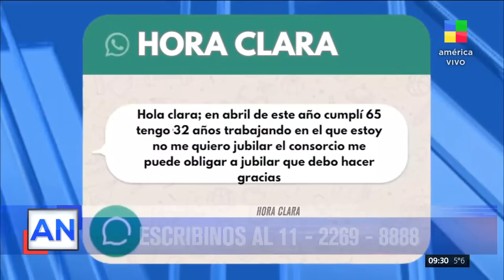Reforma Jubilatoria: avances y desafíos en el Senado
Esta semana, el Senado argentino debate la reforma de la fórmula jubilatoria tras meses de deliberaciones. Aunque se espera un veto parcial, oficialismo y oposición buscan acuerdos. La propuesta incluye una compensación del 8% y algunos beneficios adicionales, pero no representa un gran aumento para los jubilados. El proyecto enfrenta críticas por no abordar adecuadamente las necesidades básicas del 70% de los jubilados y pensionados. El jueves se discutirá en el Congreso, aunque cualquier modificación requerirá volver a Diputados.